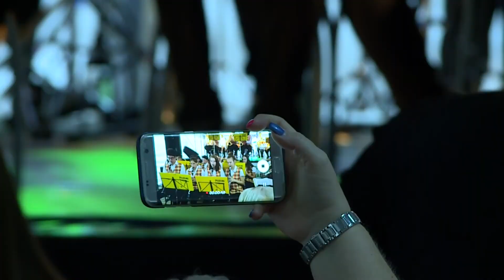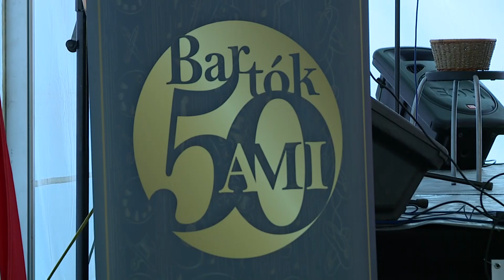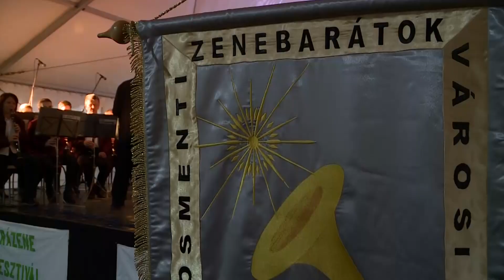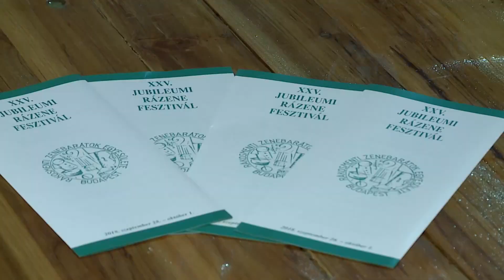Krónika: Rázene Fesztivál 2018 (2018.10.01.)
A Rákosmenti Zenebarátok Egyesülete által minden évben megrendezett Rázene Fesztivál koncertsorozat 25. alkalommal várta a zenekedvelőket.